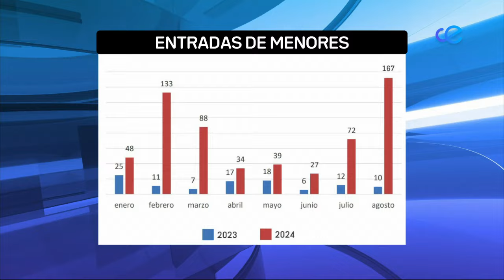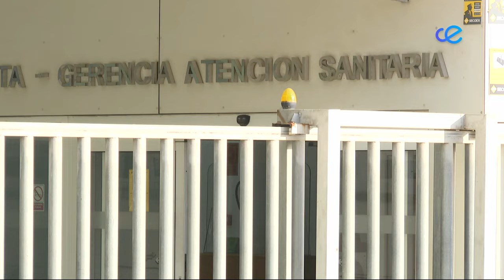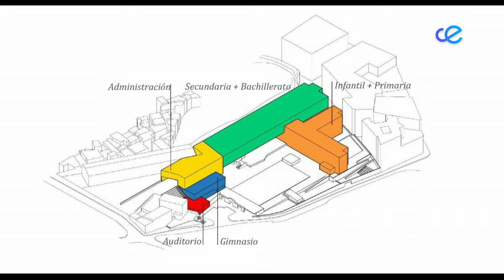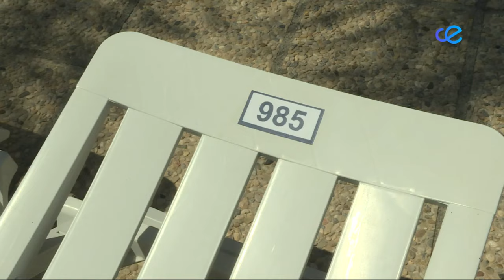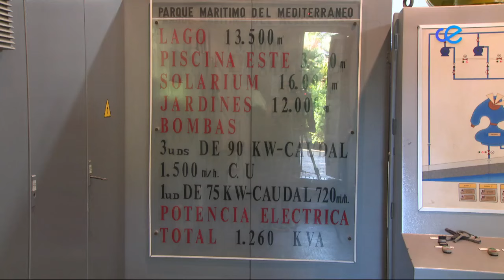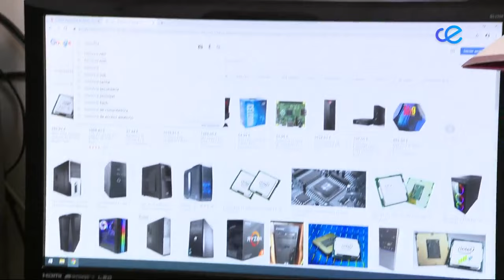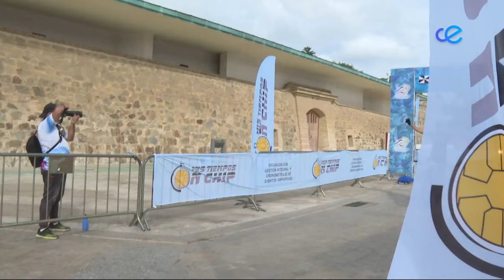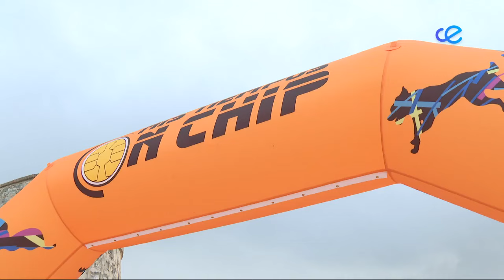Noticias Ceuta 2ª Edición 21-08-2024